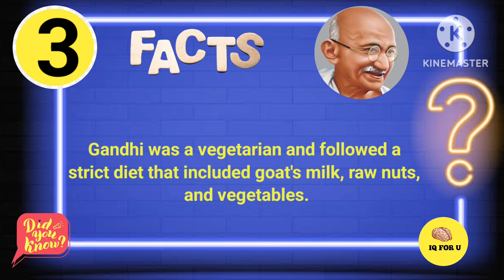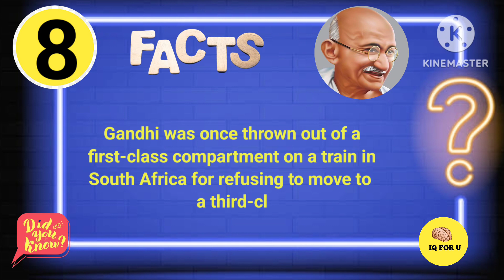Top 10 Unknown facts about gandhiji|| intresting Facts||Mahatma Gandhi